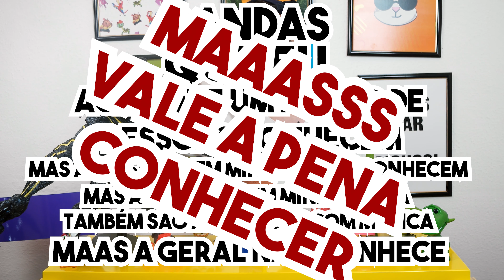BANDAS QUE AMO! pt1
CANAL NUTRICON -